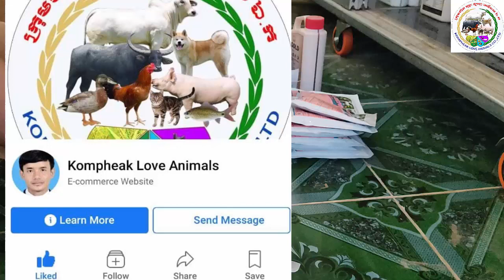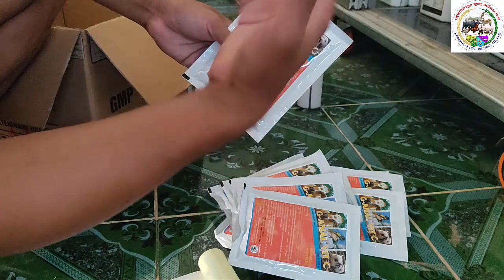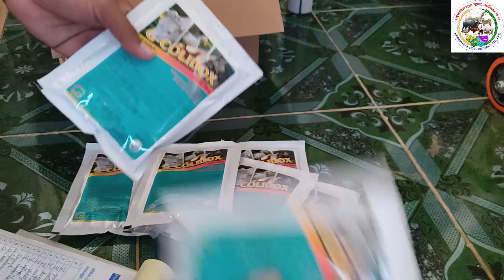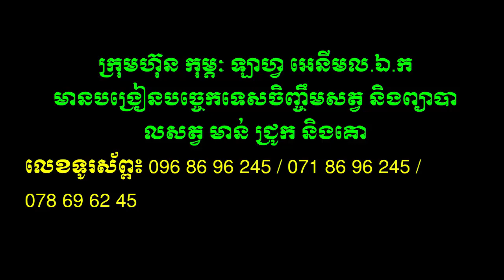ដេប៉ូលក់ថ្នាំសត្វនៅវិហាសួហ៍ ខេត្តកណ្តាល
This video teach about ដេប៉ូលក់ថ្នាំសត្វនៅវិហាសួហ៍ ខេត្តកណ្តាល